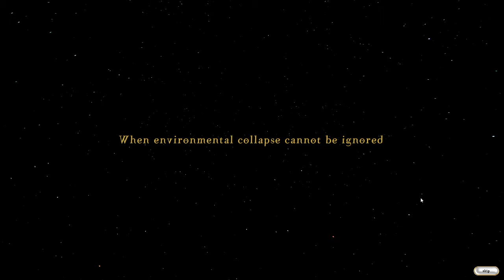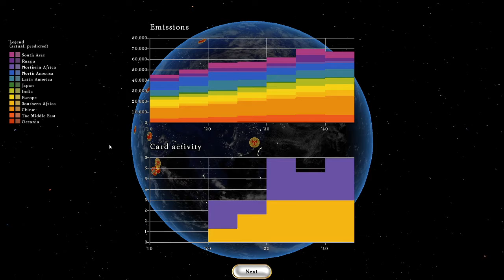Fate of the World | Jeu PC | Présentation FR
Un jeu sérieux où on joue l'équivalent de l'ONU dans le contexte des crises climatiques et environnementales actuelles, notamment.